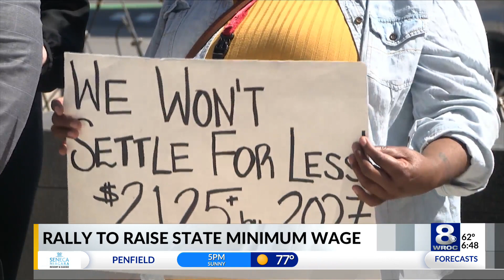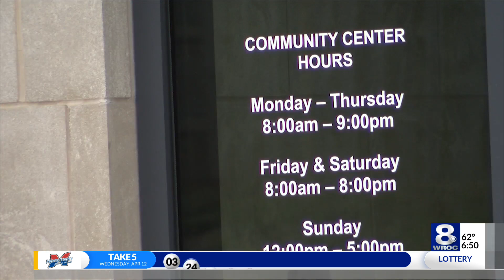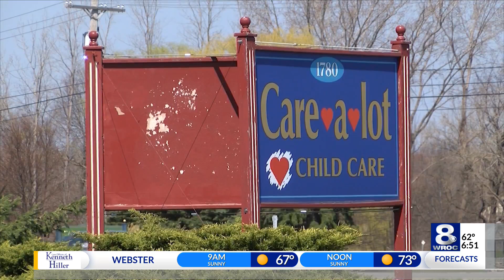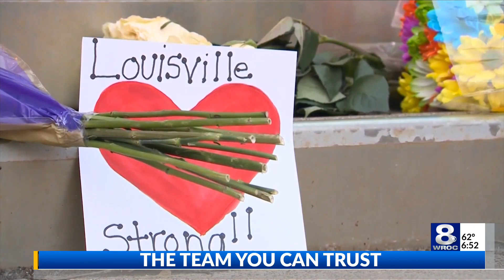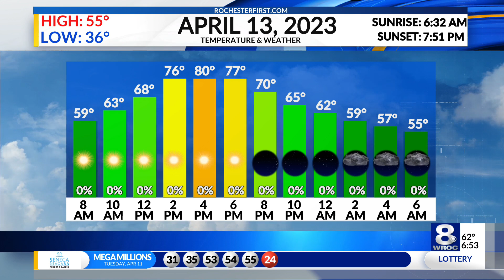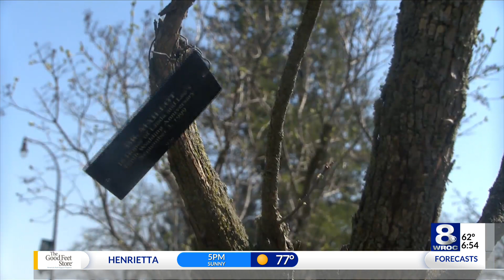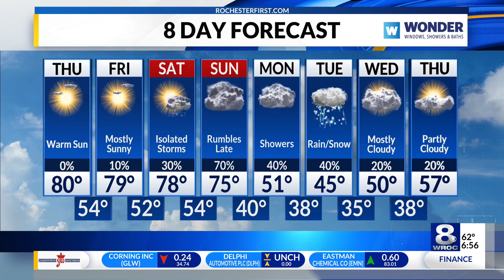Sunrise Smart Start: Pittsford drag reading update, dirt bike season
Stay up to date on the latest headlines in today's Sunrise Smart Start for Thursday, April 13, 2023.